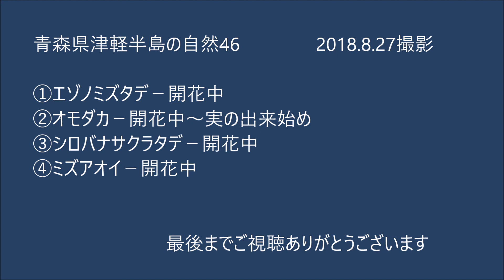津軽半島の山野草46(エゾノミズタデ・オモダカ・シロバナサクラタデ・ミズアオイ)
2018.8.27青森県津軽地方で撮影
0:00オープニング
0:35エゾノミズタデ
1:22オモダカ
2:23シロバナサクラタデ
2:54ミズアオイ
4:17エンディング